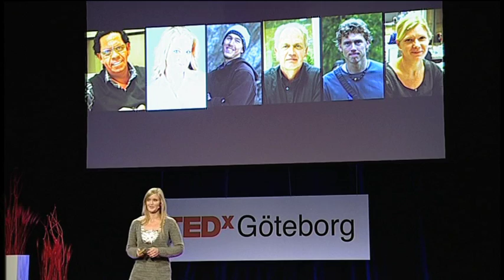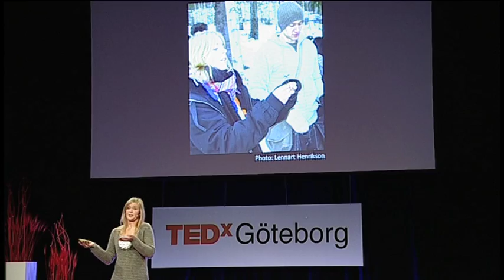TEDxGöteborg - Karolina Nätterlund - 11/28/09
Karolina Nätterlund is an industrial design engineer who got caught by biomimicry  innovation inspired by nature  when searching for positive tools for sustainable development. As a side effect she discovered the power of cross-pollination and has gathered people from differing fields, generations, professions and organizations in order to unfold the values of organisms and eco systems.
For the last two years she has been working full time within the field of biomimicry, sharing her time between the science discovery center Universeum and her own company equiDesign.